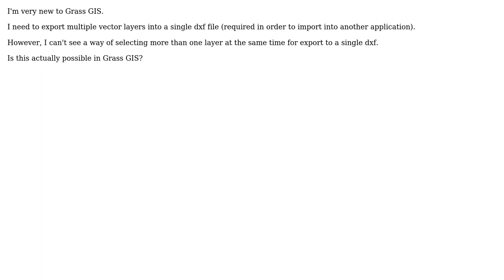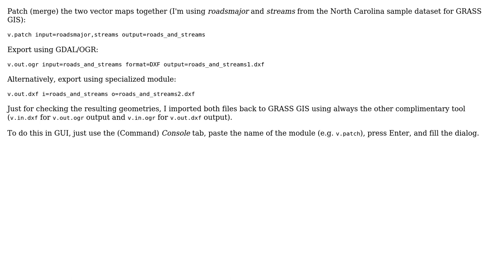GIS: Exporting multiple layers to single dxf file using Grass GIS?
With thanks & praise to God, and with thanks to the many people who have made this project possible! | Content (except music & images) licensed under CC BY-SA | Music | Images & others | With thanks to user wenzeslaus user PolyGeo user ioio and the Stack Exchange Network Trademarks are property of their respective owners. You are responsible for your own actions.